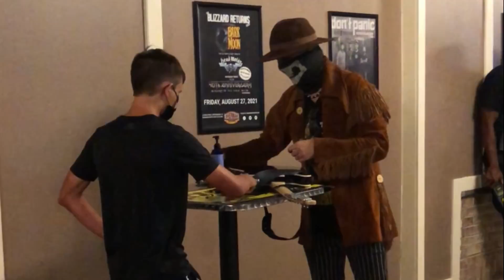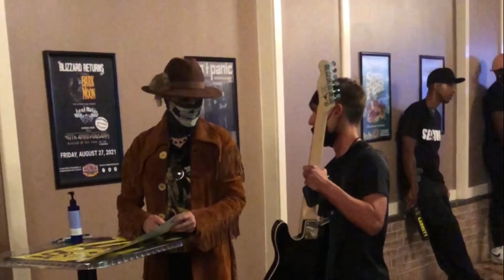When John 5 is jealous of your guitar...What a class act!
John 5 Meet and Greet 8/22/21 at the Sherman Theater in Stroudsburg PA. Great guy! Great show!
100K View Update: My son is ESTATIC. Thanks to you, the viewers, he now has, arguably, the most famous signed John 5 Signature Squire Tele out there! Just kidding, but seriously thanks for checking out the video. And, of course, thanks to John for his simple, kind gesture.
Catch us next time as we track down John to get his new Signature Fender white & red "Ghost" tele signed - coming out next year. You can check it out in John's new video Que Pasa featuring Dave Mustaine.
Not a paid ad, just a thank you to John for giving us such a great memory.